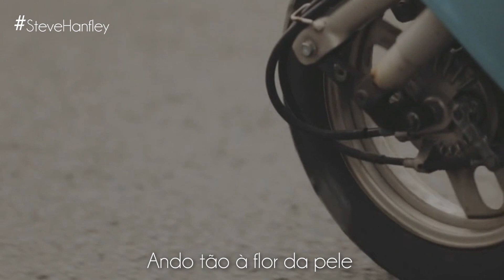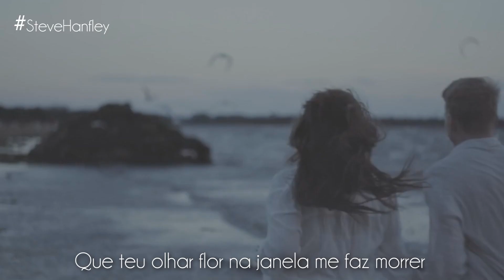Flor da Pele - Rachell Luz, Zeca Baleiro | O Sétimo Guardião [Lyric Vídeo]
O Sétimo Guardião é uma telenovela brasileira produzida pela Rede Globo, com exibição a partir de 12 de novembro de 2018, substituindo Segundo Sol. É a 15.ª novela das nove da emissora. Escrita por Aguinaldo Silva, com colaboração de Joana Jorge, Maurício Gyboski e Zé Dassilva, tem direção artística de Rogério Gomes.

LETRA:
Ando tão à flor da pele
Qualquer beijo de novela me faz chorar
Que teu olhar flor na janela me faz morrer

Meu desejo se confunde com a vontade de não ser
Que a minha pele tem o fogo do juízo final

Que meu desejo se confunde com a vontade de não ser

Um barco sem porto
Sem rumo, sem vela
Cavalo sem sela
Um bicho solto
Um cão sem dono
Um menino, um bandido
Às vezes me preservo
Noutras, suicido!

Cavalo sem sela
Um bicho solto
Noutras, suicido!

Cavalo sem sela
Um bicho solto
Noutras, suicido!

(Letras licenciadas e fornecidas por LyricFind)

Este é um vídeo não oficial para divulgar a trilha sonora da novela "O Sétimo Guardião" da Rede Globo e a música acima é de propriedade da Dmusic.

Music by Rachell Luz, Zeca Baleiro performing Flor da Pele. (P) 2018. The copyright in this audio recording is owned by Dmusic, Lda sob licença exclusiva de Steve Hanfley.